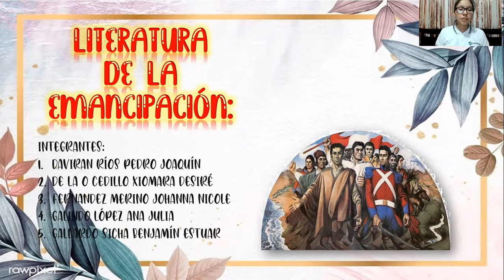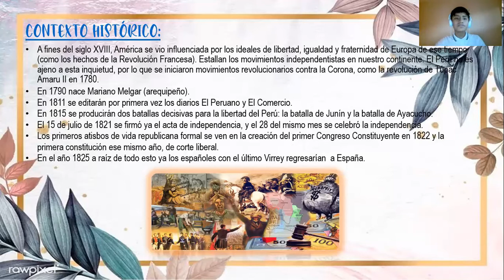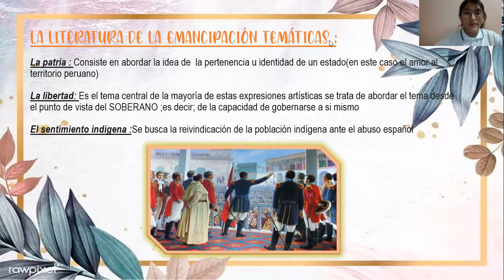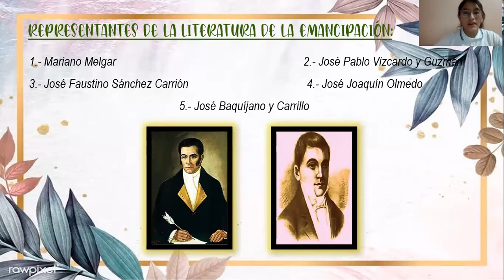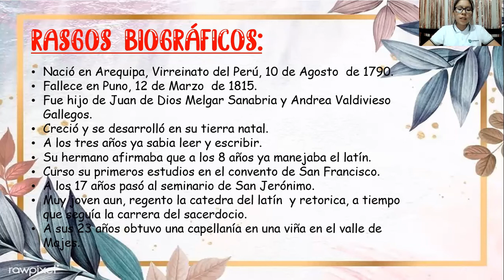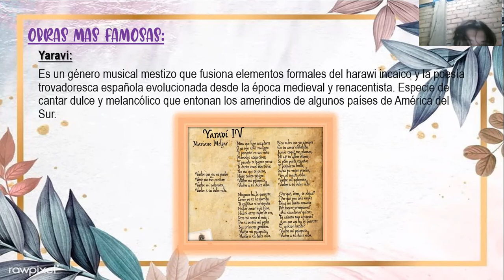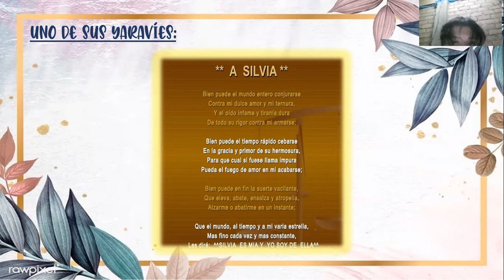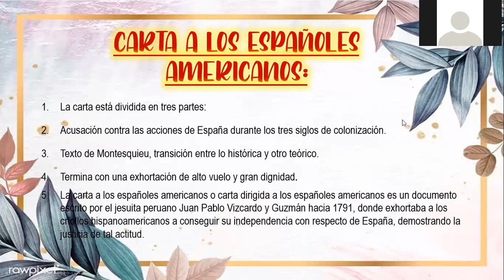LITERATURA DE LA EMANCIPACION - |JOHANNA FM